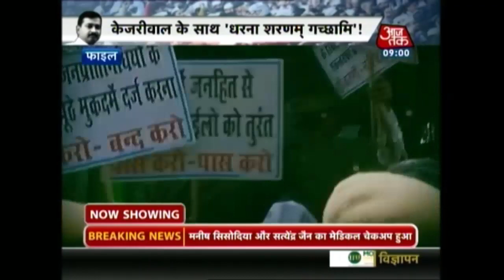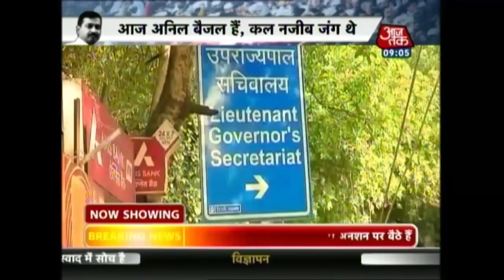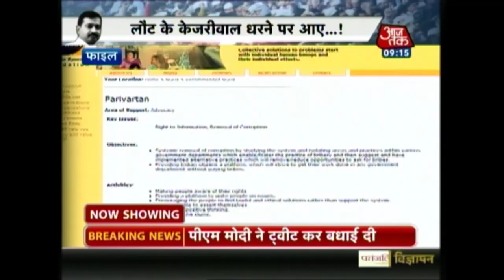After 3 Years, Kejriwal Is Back To The ‘Dharna’ Politics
After a hiatus of three years, Delhi Chief Minister Arvind Kejriwal is back in ‘dharna’ mode with two sit-ins in the last 30 days. ith the latest protest in the office room of Lt Governor Anil Baijal’s residence, the rift between the IAS officials and the Aam Aadmi Party government, which started in February this year after an alleged assault on Chief Secretary Anshu Prakash, has flared up again.